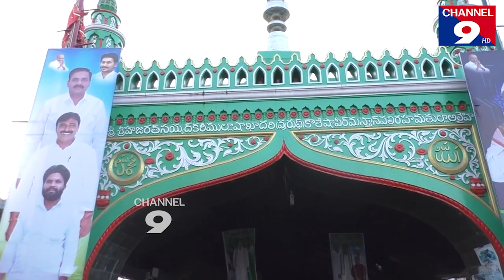ఇఫ్తార్ విందులో మంత్రి కాకాణి